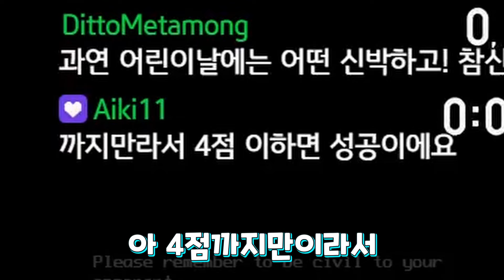세상에서 제일 맛있는거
생방송도 해요!
카페에서 시참 관련 정보도 확인해보세요!

프로모션, 콜라보등에 쓰이는 메일입니다. 사담은 디스코드에서!